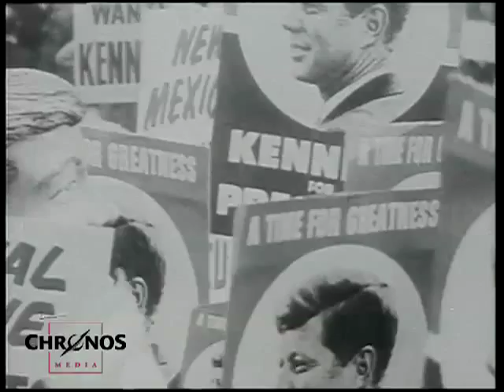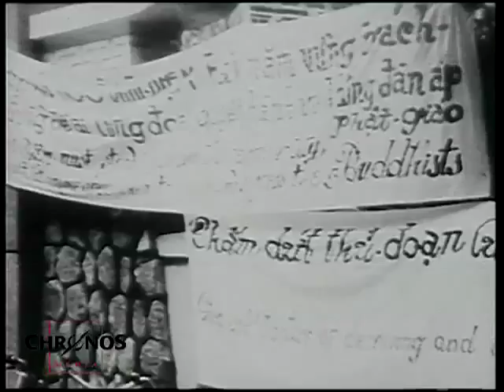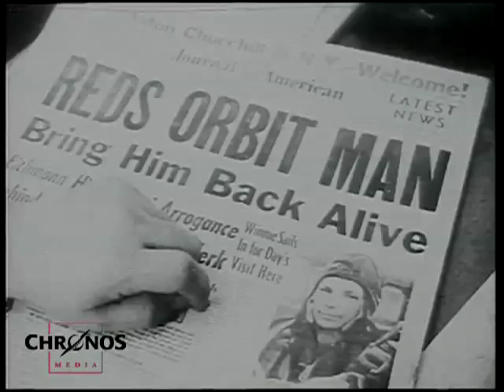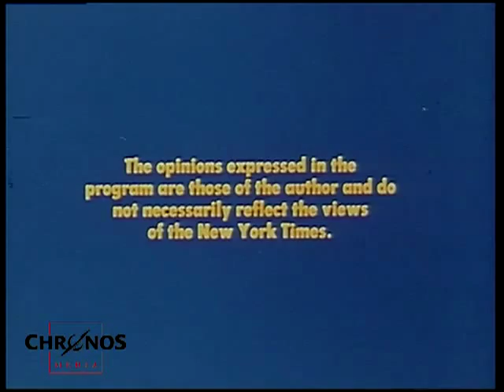Kennedy - Years of Charisma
This episode is devoted to the youngest ever American president John F. Kennedy. He was born on 29/05/1917 in Brookline, Massachusetts and died on 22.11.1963 at the Dealey Plaza, Texas. With several gunshots he was murdered during a drive in an open carriage through downtown Dallas. Because of his initials he is called JFK and was from 1961 to 1963 the 35th President of the United States and a member of the Democratic Party. The backgrounds of his assassination in Dallas, Texas 1963 are still controversial.

"I look forward to a great future for America, a future in which our country will match its military strength with our moral restraint, its wealth with our wisdom, its power with our purpose. I look forward to an America which will not be afraid of grace and beauty, which will protect the beauty of our natural environment, which will preserve the great old American houses and squares and parks of our national past, and which will build handsome and balanced cities for our future.
I look forward to an America which will reward achievement in the arts as we reward achievement in business or statecraft. I look forward to an America which will steadily raise the standards of artistic accomplishment and which will steadily enlarge cultural opportunities for all of our citizens. And I look forward to an America which commands respect throughout the world not only for its strength but for its civilization as well. And I look forward to a world which will be safe not only for democracy and diversity but also for personal distinction."